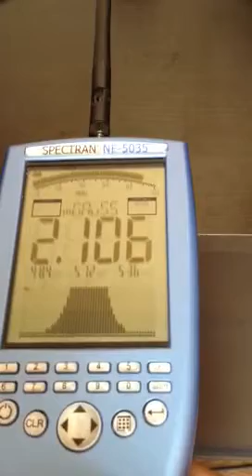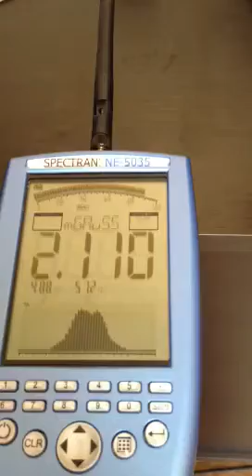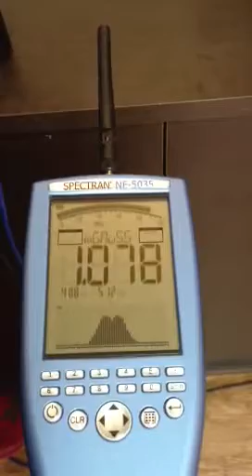זגורי יורם- חשמלאי בודק ומודד קרינה מוסמך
השפעת המרחק על עוצמת הקרינה. איך להמנע מחשיפה מיותרת בעזרת בדיקת קרינה על ידי חשמלאי בודק ומודד קרינה מוסמך לקבלת תוצאות אמינות. יורם זגורי חשמלאי בודק ומודד קרינה מציע שירותי בדיקות קרינה, בדיקות גז ראדון, בדיקות חשמל, צילום תרמוגרפי.